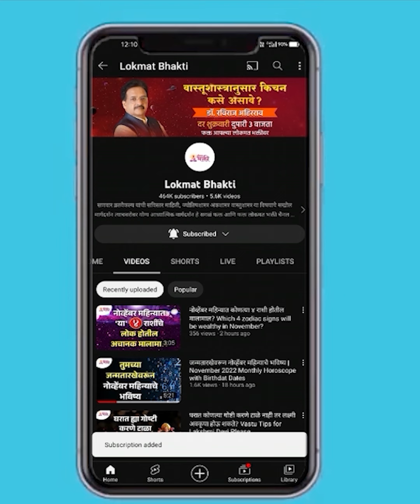सलग 12 पौर्णिमा दत्तगुरूंची "अशी" सेवा करा, पैसाच पैसा येईल! |Datta Guru Purnima |Lokmat Bhakti KA3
दत्तगुरूं पौर्णिमाचे व्रत कसे करावे जाणून घेण्यासाठी पहा हा सविस्तर व्हिडिओ